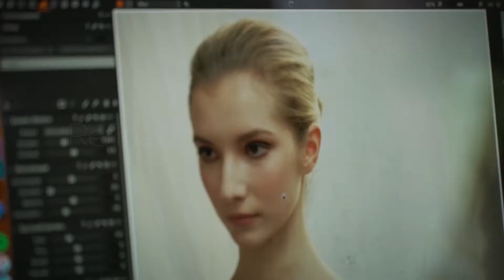Magnifique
Magnifique is the crown jewel of NIKOLAY® dancewear collections.
In this 2022 edition, we set out to discover a Roman goddess within every dancer. Roman goddesses were grace and beauty incarnate but modern-day ballerinas outshine them by far.

The way they defy gravity flying high above stage, the way they go through endless training to attain perfection — indeed, ballet dancers seem like deities walking amongst the mortals. This collection is a reverence
to the divine, god-like beauty of ballet.

NIKOLAY®.
BE YOUR OWN GODDESS